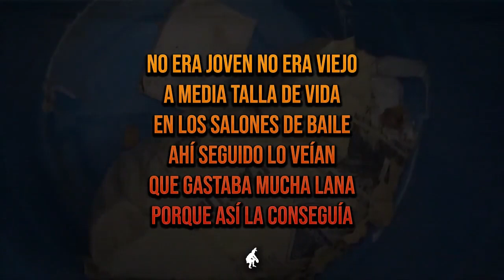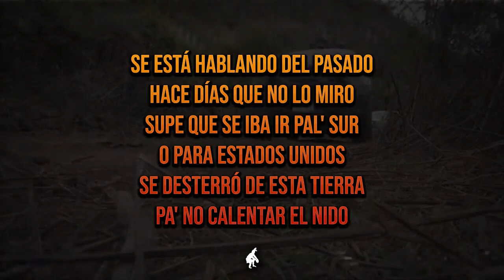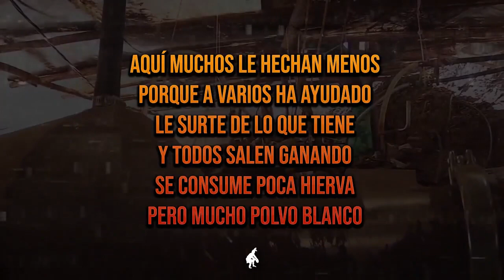Los Alameños De La Sierra - La Compra Y Venta [Video Lyric]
Tema: La Compra Y Venta
Artista/Grupo Interprete: Los Alameños De La Sierra
Compositor: D.A.R.